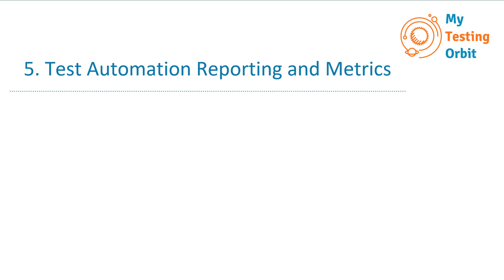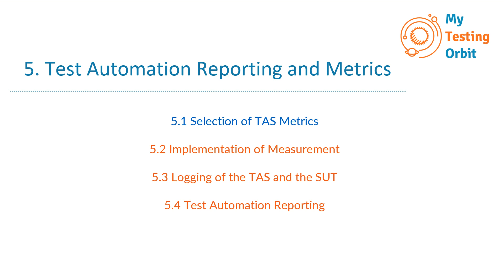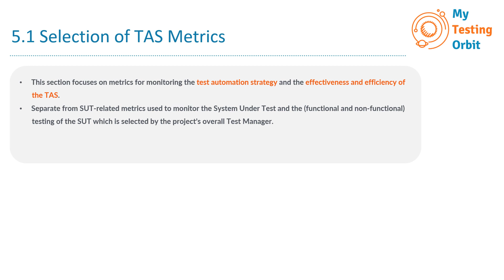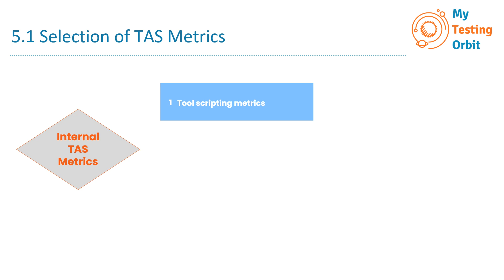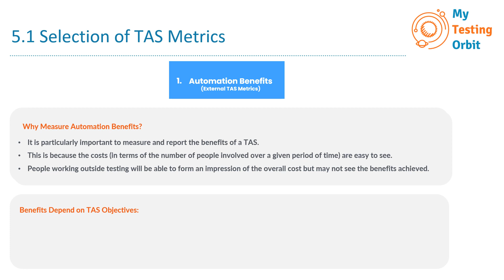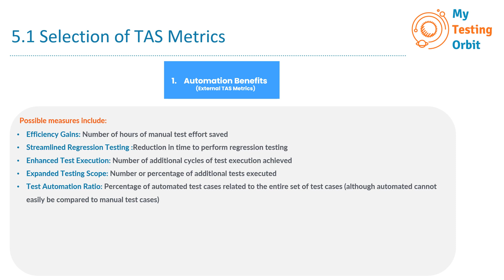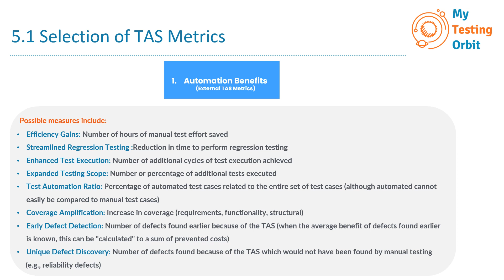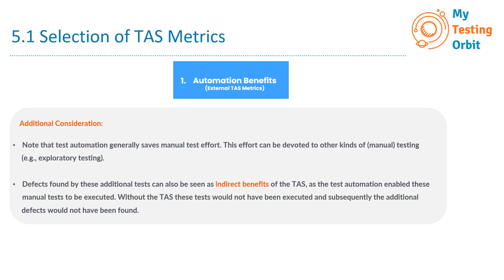ISTQB CTAL TAE Session 36 - 5.1 - Selection of TAS Metrics